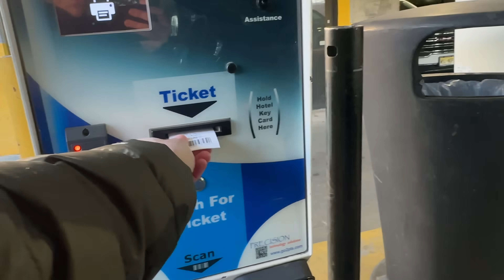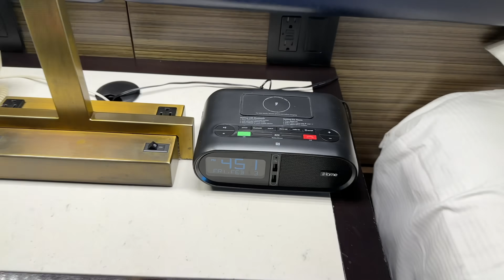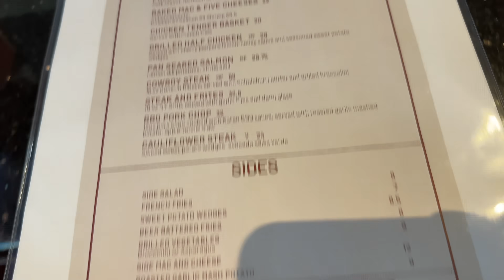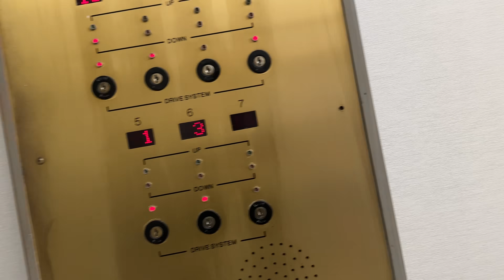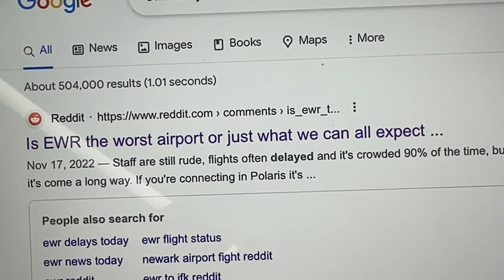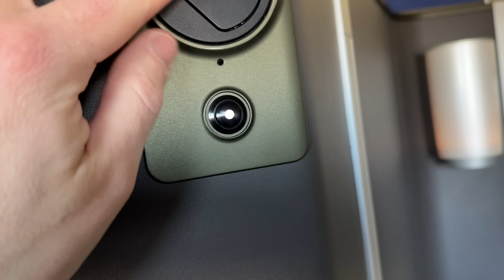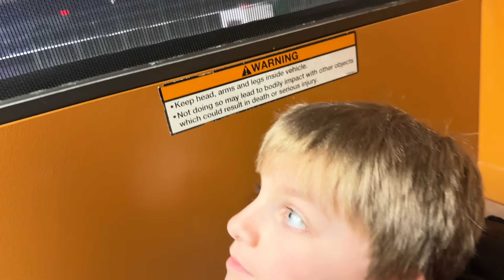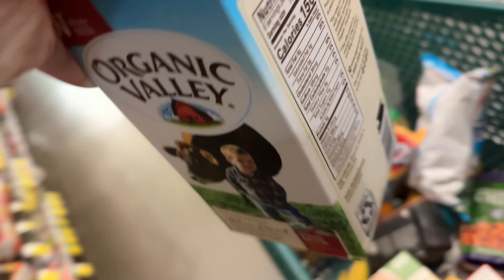Let's Go To Hawaii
We pick Clark up early from school and drive to the Hilton in Newark in preparation for our flight to Maui the next morning.  We wake up, take the shuttle to the airport, get some food, and wait for our very delayed flight.  Finally, we get boarded and take in the beauty that is flying across the USA.  We land at the OGG airport in Kahului then rent a car.  We stop for a few groceries then arrive at our condo.  A very long day, but worth it for the adventure to come!  Filmed 2/3/23 & 2/4/23.